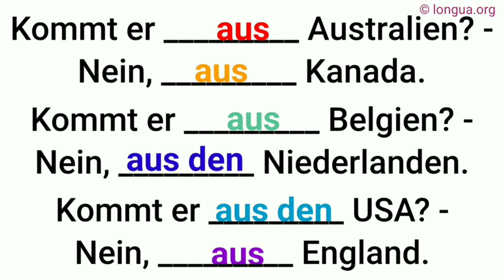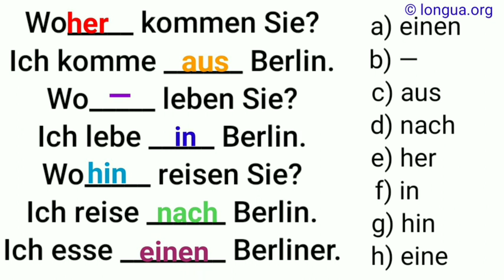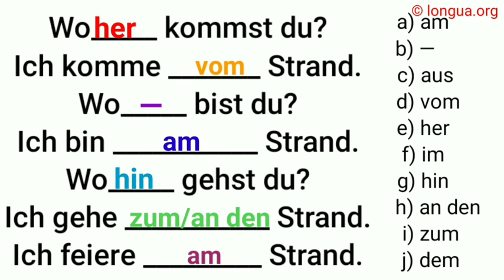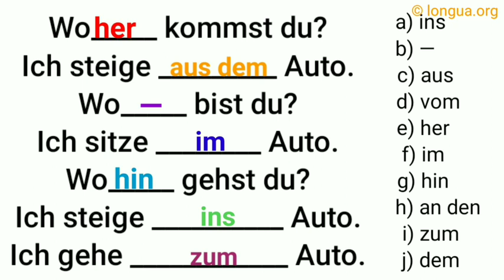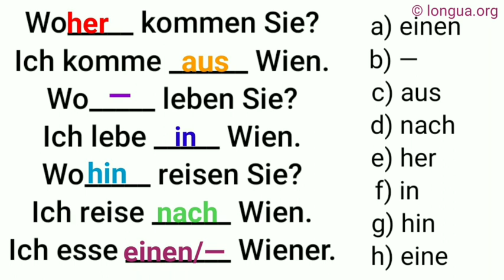woher wo wohin,in der/die Schule, nach/zu Hause, in die/zur Arbeit, bei/zu/von mir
woher wo wohin,
in der/die Schule, nach/zu Hause, in die/zur Arbeit, bei/zu/von mir, wo oder wohin?, in die/der Küche,  @languages - longua  ,
Wo woher wohin, zur Arbeit, von der Arbeit, nach Hause, zu Hause, von zu Hause, bei zu nach aus vom,

Woher kommt er?,
Er kommt von, aus der Schule.,
Wo ist er?,
Er ist in der Schule.,
Wohin geht er?,
Er geht in die / zur Schule.,

angsterregend
sich ängstigen
Angst haben vor D
die Furcht vor D
sich fürchten vor D
der Mut
die Courage
mutig
der Schock
schockiert
der Schreck
erschrecken
die Fröhlichkeit
froh
fröhlich
das Glück
glücklich
Glück haben
Pech haben
der Pechvogel
das Unglück
die Wut
wütend auf A
wüten
der Zorn
zornig auf A
zürnen
böse auf A
die Laune
launisch
gut / schlecht gelaunt
der Hass
hassen
hässlich
die Liebe
lieben
lieblich
lieb
die Nettigkeit
nett
die Falschheit
falsch
die Lüge
der Lügner
verlogen
die Verlegenheit
verlegen
die Trauer
die Traurigkeit
eklig
ekelhaft
sich ekeln vor D
der Neid
neidisch auf A
die Eifersucht
eifersüchtig auf A
der Geiz
geizig
die Großzügigkeit
großzügig
der Groll auf A
grollen D
die Versuchung
in Versuchung führen
die Verführung
verführen
verführerisch
die Scham
sich schämen vor D
der Stolz
stolz auf A
die Arroganz
arrogant
die Oberflächlichkeit
oberflächlich
der
der Eitel
eitel
die Gleichgültigkeit
gleichgültig
der Hochmut
hochmütig
herablassend
die Geringschätzung
geringschätzig
die Verachtung
verachten
der Respekt
respektvoll
respektlos
der Stolz
stolz
die Schüchternheit
schüchtern
sich zurückziehen
zurückgezogen
in sich zurückgezogen
das Selbstbewusstsein
selbstbewusst
das Selbstwertgefühl
wertlos
beeinflussen
down sein
am Boden zerstört sein
deprimiert
die Depression
der Ausbruch G
das Bedauern
bedauern
überwinden
darüber hinweg sein
die Ehrlichkeit
ehrlich
direkt
die Dreistigkeit
dreist
politisch korrekt
die Entfernung
anpissen
die Haltung
die Geste
die Gestik
die Zurückhaltung
sich zurückhalten
zurückhaltend
die Sicherheit
sicher
der Blick
blicken
die Selbstständigkeit
selbstständig
revoltieren
mein Magen dreht sich um, wenn …
widerlich
umstimmen
ich bezogen
zerstören
genieren
wir wissen, woran wir sind
unhöflich

 @languages - longua